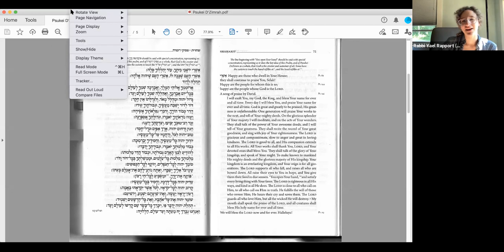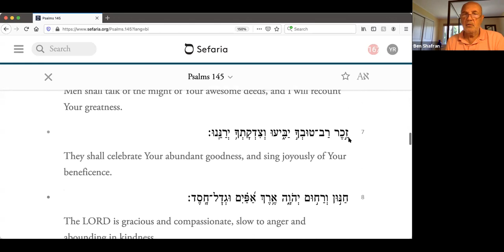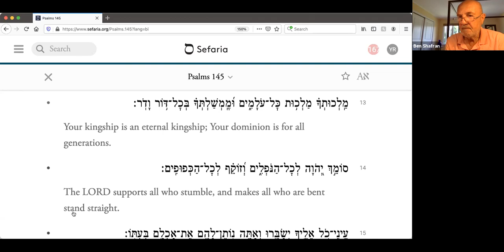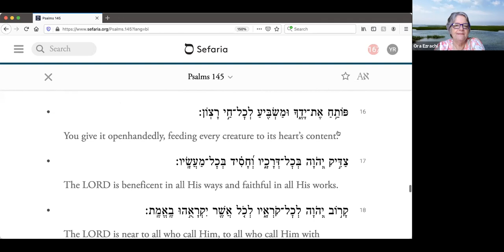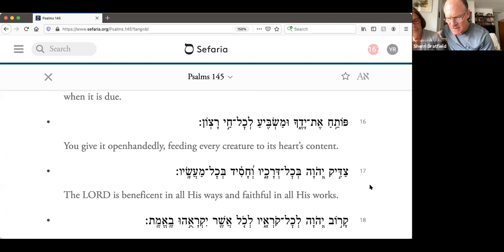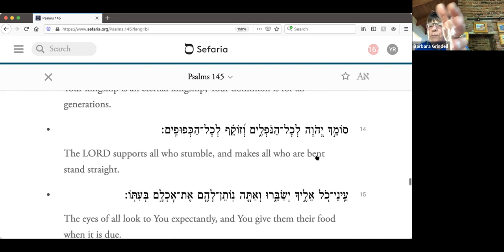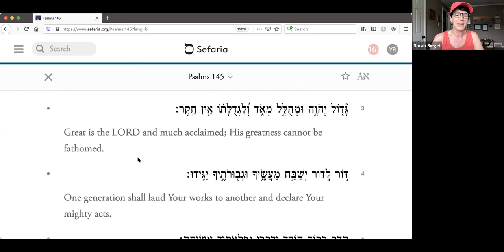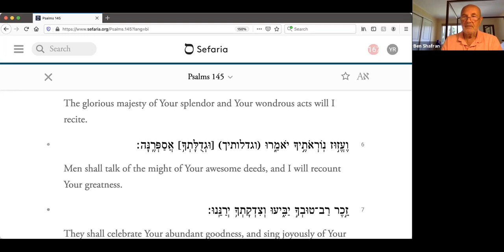Psalm Study with Rabbi Kleinbaum - 7/7/2021